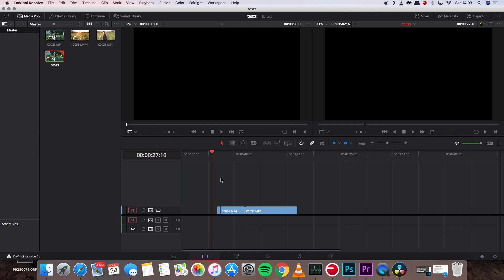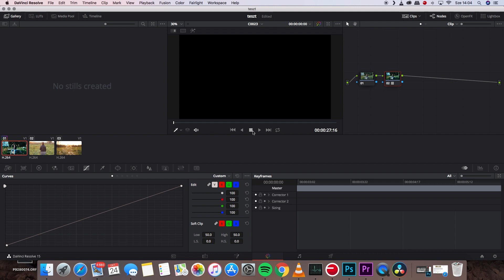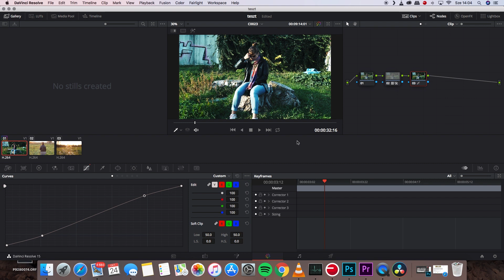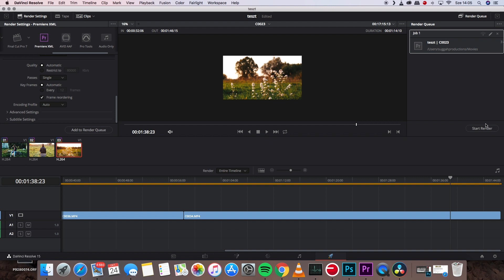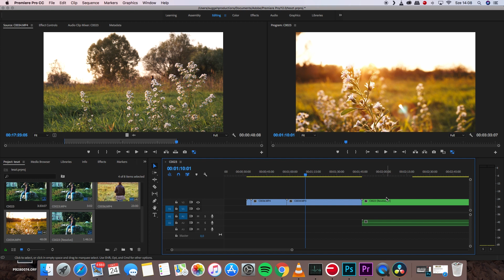Premiere Pro Tutorial - Hogyan exportáljunk videót Resolve-ba majd vissza?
Gyors és hatékony bemutató, hogyan exportáld ki a timeline-odat Premiere-ből DaVinci Resolve-ba majd színezés után hogyan töltsd vissza.